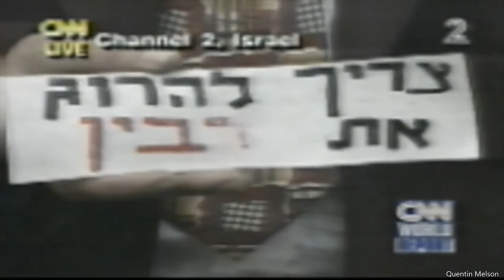Yitzhak Rabin Assassination Coverage (1995)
Yitzhak Rabin (/rəˈbiːn/;[1] Hebrew: יִצְחָק רַבִּין‎, IPA: [jitsˈχak ʁaˈbin] (About this soundlisten); 1 March 1922 – 4 November 1995) was an Israeli politician, statesman and general. He was the fifth Prime Minister of Israel, serving two terms in office, 1974–77, and 1992 until his assassination in 1995.

Rabin was born in Jerusalem to Jewish immigrants from Eastern Europe and was raised in a Labor Zionist household. He learned agriculture in school and excelled as a student. He led a 27-year career as a soldier. As a teenager he joined the Palmach, the commando force of the Yishuv. He eventually rose through its ranks to become its chief of operations during the 1948 Arab–Israeli War. He joined the newly formed Israel Defense Forces in late 1948 and continued to rise as a promising officer. He helped shape the training doctrine of the IDF in the early 1950s, and led the IDF's Operations Directorate from 1959 to 1963. He was appointed Chief of the General Staff in 1964 and oversaw Israel's victory in the 1967 Six-Day War.

Rabin served as Israel's ambassador to the United States from 1968 to 1973, during a period of deepening U.S.–Israel ties. He was appointed Prime Minister of Israel in 1974, after the resignation of Golda Meir. In his first term, Rabin signed the Sinai Interim Agreement and ordered the Entebbe raid. He resigned in 1977 in the wake of a financial scandal. Rabin was Israel's minister of defense for much of the 1980s, including during the outbreak of the First Intifada.

In 1992, Rabin was re-elected as prime minister on a platform embracing the Israeli–Palestinian peace process. He signed several historic agreements with the Palestinian leadership as part of the Oslo Accords. In 1994, Rabin won the Nobel Peace Prize together with long-time political rival Shimon Peres and Palestinian leader Yasser Arafat. Rabin also signed a peace treaty with Jordan in 1994. In November 1995, he was assassinated by an extremist named Yigal Amir, who opposed the terms of the Oslo Accords. Amir was convicted of Rabin's murder and sentenced to life imprisonment. Rabin was the first native-born prime minister of Israel, the only prime minister to be assassinated and the second to die in office after Levi Eshkol. Rabin has become a symbol of the Israeli–Palestinian peace process.